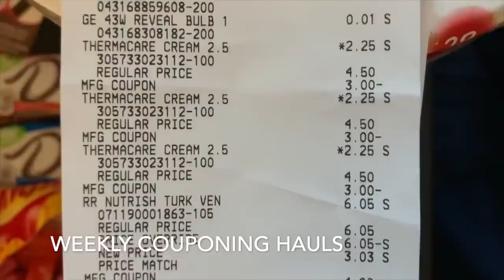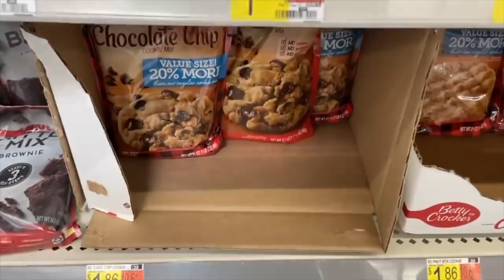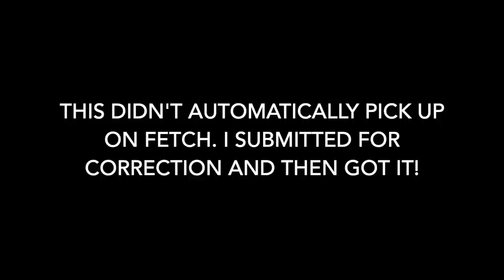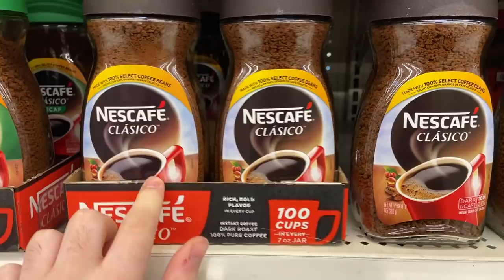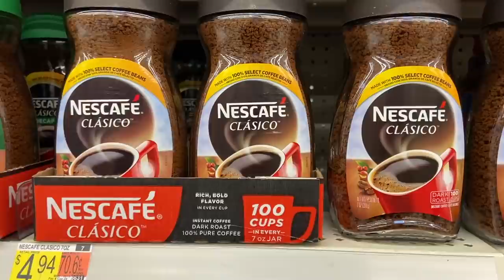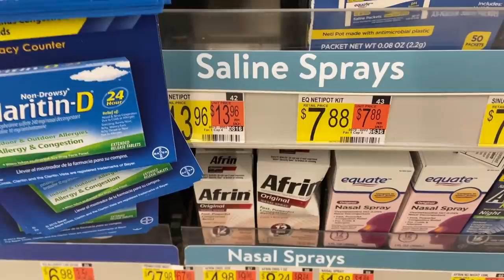12 FREEBIES AT WALMART! ~ DECEMBER 2020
Ibotta Referral: AYJJJR
Fetch Referral: C1PNA
Shopkick Referral: WIN430308

3 Ring Binder
Paper Cutter
Mini Dividers